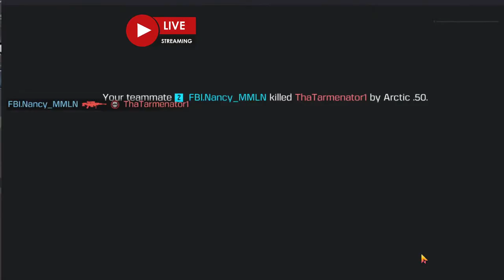Push rank BP ( BATTLE ROYALE) call of duty mobile live